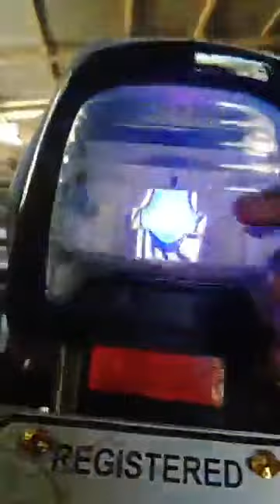CT100 DISK BRAKE INSTALL HOW TO CONVERT TIPS AND SWING ARM +2 TIPS FOR CONVER